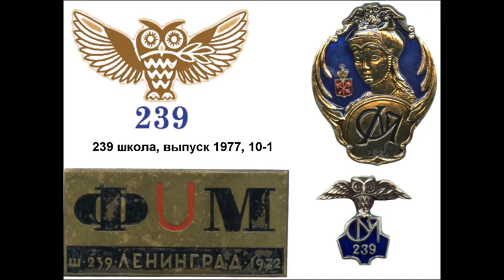Выпуск 10 раз 1977 год 239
В 1961 году школа снова изменила свой статус, став специализированной физико-математической. Заслуга в организации первой в Советском Союзе специализированной математической школы во многом принадлежит директору школы М. В. Матковской, директору ЛОМИ им. Стеклова профессору Г. И. Петрашеню[2] и сотруднику этого института В. А. Залгаллеру[3].

В 1964 году школа переехала в здание на улице Плеханова (ныне Казанская улица), 48/1, где до этого размещалась школа рабочей молодёжи, затем, в 1966 году — на набережную реки Мойки, 108 (раньше здесь располагалась 236 школа). Наконец, в 1975 году школа въехала в историческое здание бывшего училища Святой Анны («Анненшуле») по адресу Кирочная улица, дом 8а (до этого там находилась 189 школа), где размещается и по сей день. В 2009 году лицею было передано здание напротив, в котором находилась 203 школа имени А. С. Грибоедова, и сейчас там обучаются 5-8 классы.

В 1990 году указом Министерства просвещения Российской Федерации школа получила статус физико-математического лицея и экспериментальной базы-лаборатории стандартов обучения физике, математике и информатике в Санкт-Петербурге.

В 1994 году по результатам конкурса в рамках программы «Обновление гуманитарного образования в России» лицей был отмечен грантом Фонда Сороса. Математическое общество США признало школу одной из десяти лучших в Содружестве Независимых Государств.

В 2006, 2008 и 2012 годах лицей становился победителем конкурса образовательных учреждений в рамках Приоритетного национального проекта «Образование»[4].

В 2013 и 2014 годах в составленном Московским центром непрерывного математического образования списке 500 сильнейших школ России по показателям ЕГЭ, Всероссийских и международных олимпиад («Топ 500») лицей № 239 занял третье место[5][6]. В 2015 году лицей возглавил этот рейтинг.

На протяжении всех лет существования ФМЛ, начиная с 1960-х годов, учащиеся школы стабильно добивались высоких результатов на олимпиадах различного уровня (от городских до международных), причём не только по профилирующим предметам, но и по химии, биологии, литературе, истории, русскому и английскому языку. За время существования ФМЛ № 239 более 60 учащихся стали победителями международных олимпиад, более 250 — всесоюзных и всероссийских.
По состоянию на 2013 год в лицее работают 71 учитель и 53 педагога дополнительного образования (50 из которых — выпускники самого ФМЛ № 239). 6 учителей имеют звание «Заслуженный учитель РФ», 15 учителей награждены знаком «Почетный работник общего образования», 8 учителей — знаком губернатора Санкт-Петербурга «За гуманизацию петербургской школы», 52 учителя аттестованы на высшую квалификационную категорию.
При школе существует музей, являющийся лицензированным филиалом Музея истории Санкт-Петербурга.

При школе с 1965 года существует туристический клуб «Шаги». Клубом ежегодно проводятся общешкольный осенний туристический слёт, лыжные походы на Кольский полуостров и летние — на Урал, в Сибирь, в Крым, на Кавказ и т. д., а также категорийные водные походы по рекам России, Финляндии и Норвегии.

C 1 января 2014 года лицей получил статус «Президентский физико-математический лицей № 239». Лицей находится в непосредственном ведении Комитета по образованию Санкт-Петербурга.

Объявлена лучшей школой России 2015[7], 2016[8], 2017[9], 2018 и 2019 годов.

Директора школы
Матковская Мария Васильевна — с 1950 по 1976 год
Радионов Виктор Евсеевич — с 1976 по 1980 год